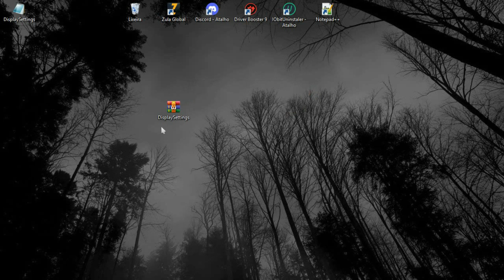[LUA] Display Settings PT-BR (esticar tela, aumentar/reduzir campo de visão do personagem). GTA SAMP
Donwload nos comentários fixados.
ignore:
tela esticada gta samp android,
como esticar tela gta samp pc,
como esticar tela gta samp,
como esticar a tela do gta samp no celular,
como esticar a tela do mta ate o talo,